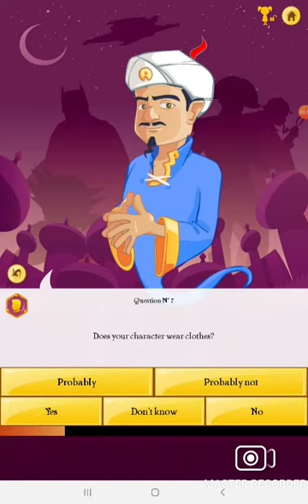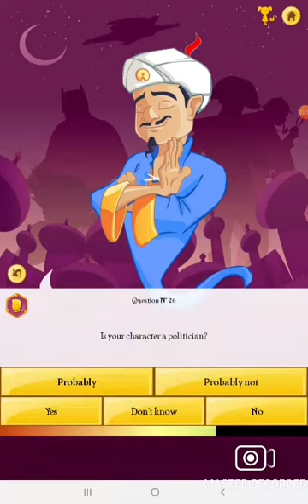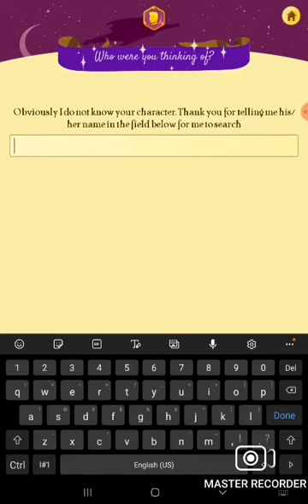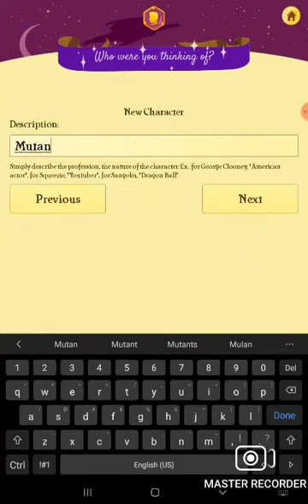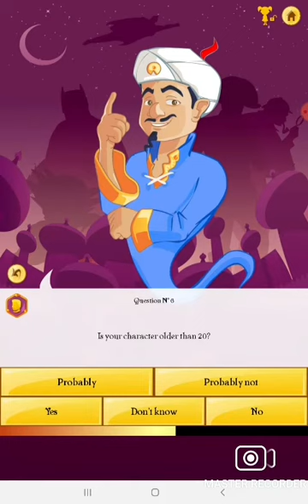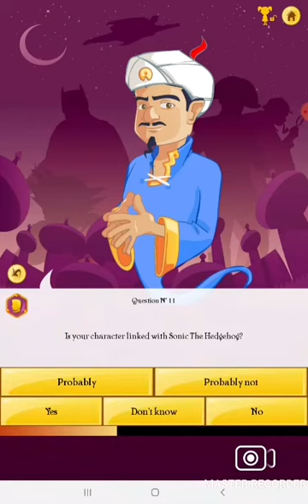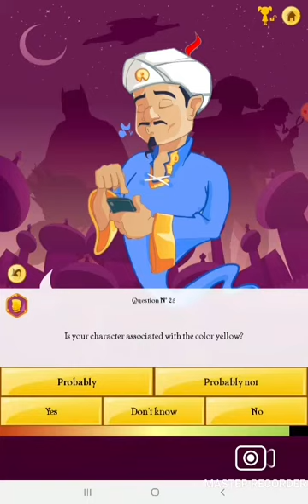Akinator is so SMART!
I didn't use my HeadPhones, so you can here me.